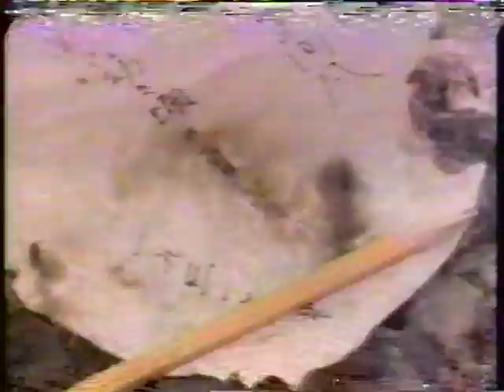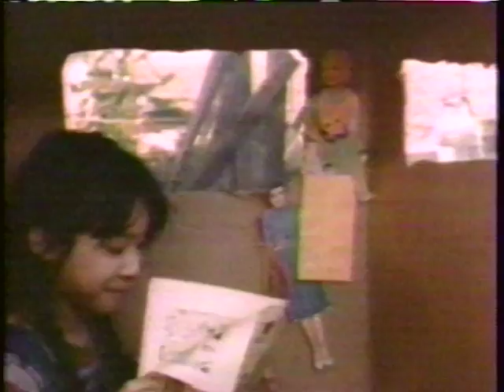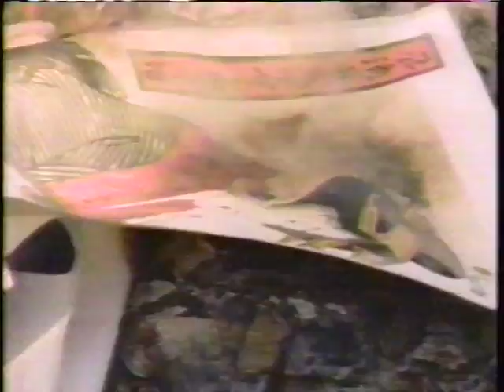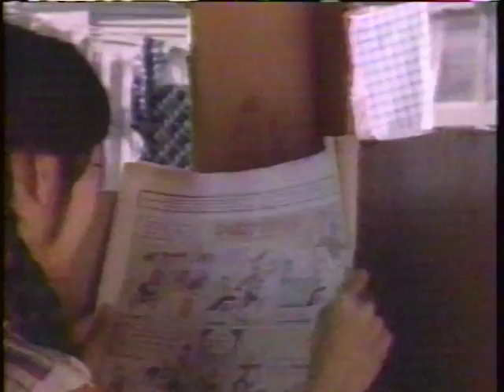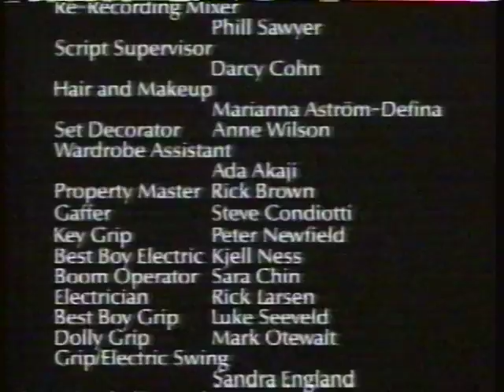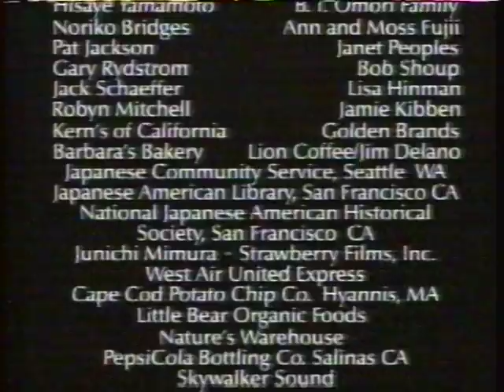"HOT SUMMER WINDS" (1991) ("AMERICAN PLAYHOUSE")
Synopsis by John Voorhees:

"A critical act at the heart of "Hot Summer Winds," the one-hour drama on PBS' "American Playhouse" at 10 p.m. tomorrow on KCTS-TV, is the writing of haiku, traditional Japanese poems, poems that are as spare, elegant and memorable as this film. "Hot Summer Winds" is based on two short stories by Hisaye Yamamoto about a Japanese-American farm family living in rural California in the late 1930s. The husband, played by Sab Shimono, grows increasingly aware that his wife, played by Natsuko Ohama, is better-educated than he and he reacts badly to her attempts at writing poetry, at trying to create moments of beauty in their hard life. The plot is further complicated by the arrival of a farm hand, played by Pepe Serna, who is fascinated by the wife's quiet beauty and to whom the wife turns for solace. Certainly it's a familiar plot but what Yamamoto and filmmaker Emiko Omori have done with it makes it a haunting experience. The dialogue, like haiku, suggests more than it says, and the acting is as restrained, simple and beautiful as classical Japanese painting."